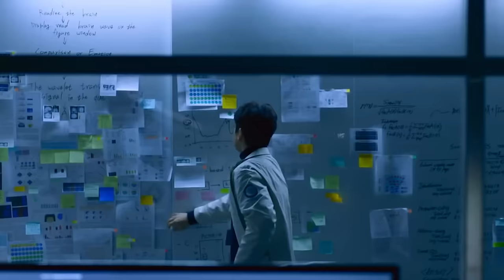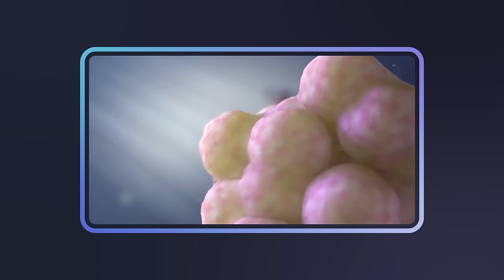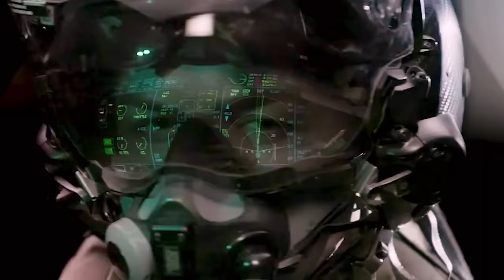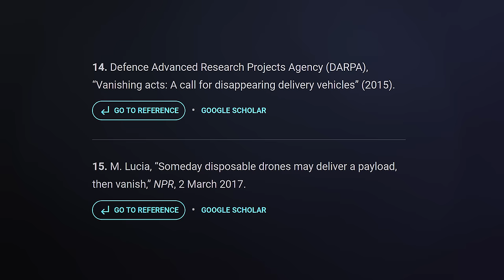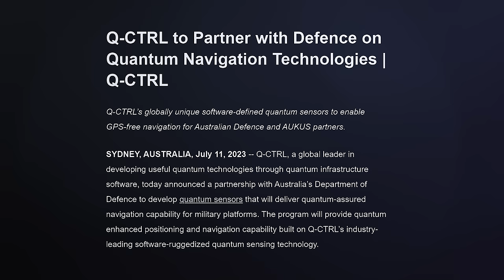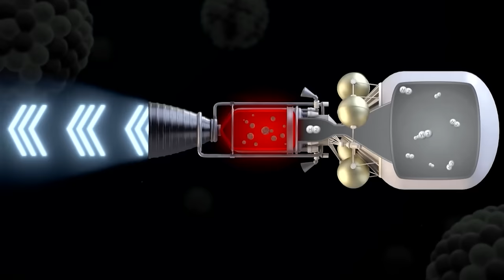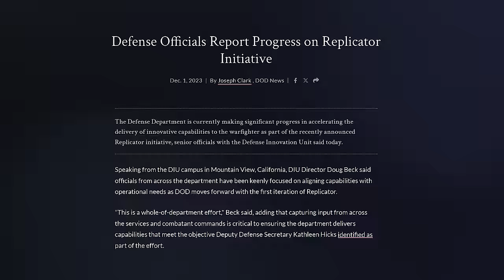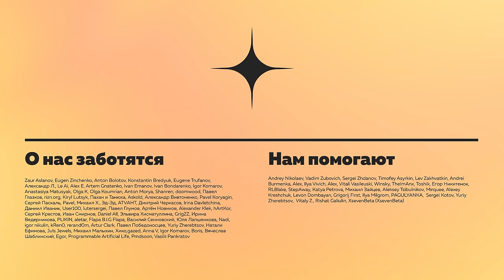Чип с нейронами людей и квантовая слежка: зачем военные “скупают” безумные технологии | Пушка #68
BTC
bc1qs4cnnk2h2pw78x74f58fd3zzxv7yvsgeztlvcg
ETH
0x98b846A01397F32d67Ef57615a00f5bD654E701f

Если кого-то забыли, напишите мне! scionefriends [собака] proton.me

Нас поддерживают!